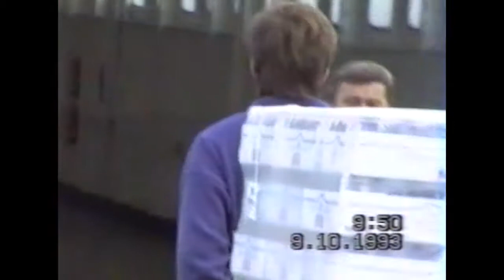VIKINGLAND: PORTO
Proxecto Socheo recupera unha secuencia do filme Vikingland (Xurxo Chirro, 2011) que non entrou na versión final. Titúlase "Porto". Nela, tras unha locución de Luís Lomba "O Haia", podemos ver a mariñeiros da Guarda no porto de Sylt (Alemaña) e de Romo (Dinamarca) no ano 1993.